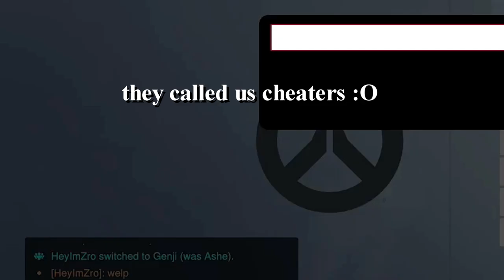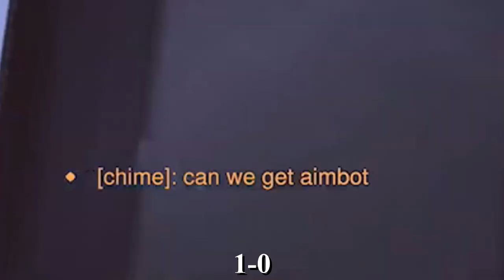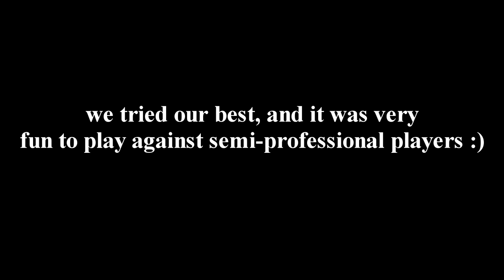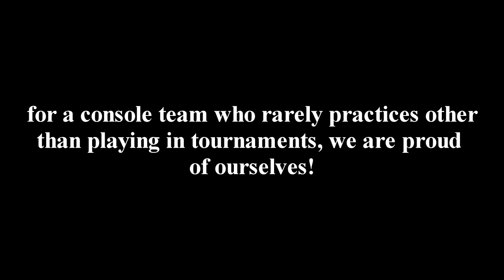when the best console team plays against pros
hope u guys enjoy :D  i played reallllyyy well and am very proud of both myself and my team :) thanks for all the support everyone!!